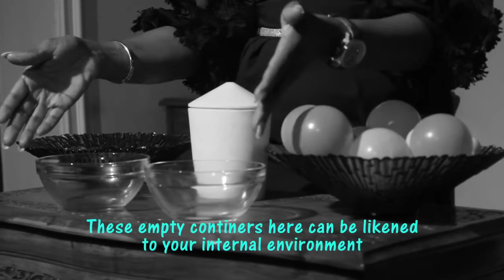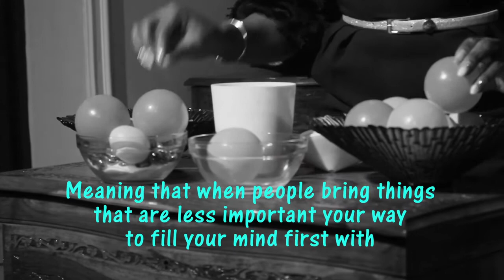Internal Environment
Differentiating what happens within from what goes on around you; and how it affects your mental health